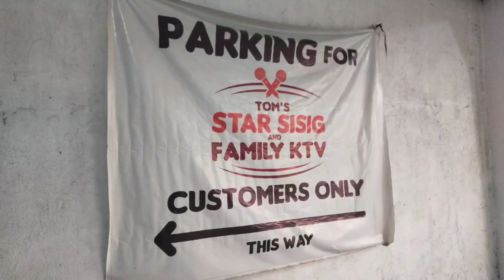50% NET SHADE | FIRST HARVEST | CLEAN TIME NFT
when and how to use 50% net shade.
find out and learn why do we need to use 50% net shades inside or outside the greenhouse.